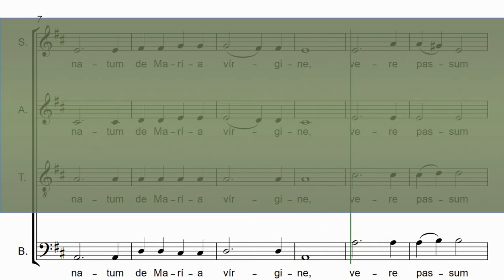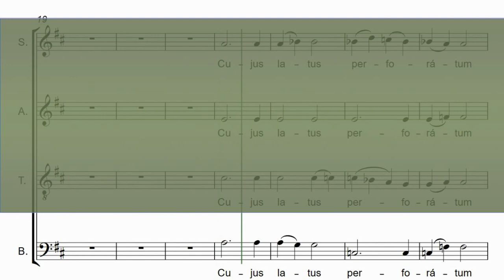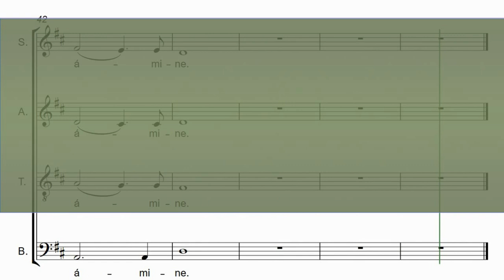BAJO . Ave verum corpus ( Wolfgang Amadé Mozart)